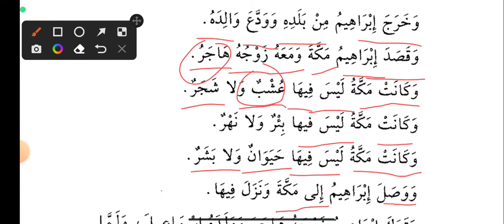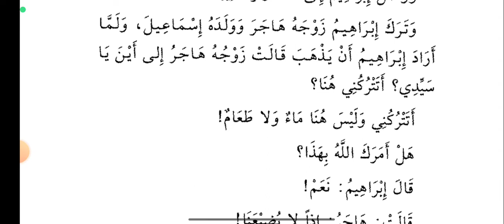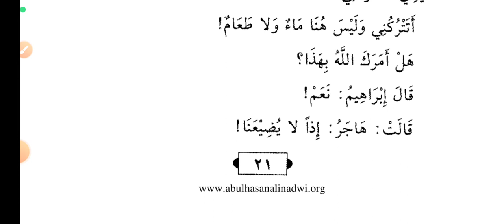Qasas un nabiyyeen lesson 11part1| قصص النبیین اول | qasasulanbiya Qasas un nabiyyeen arabicgiramar